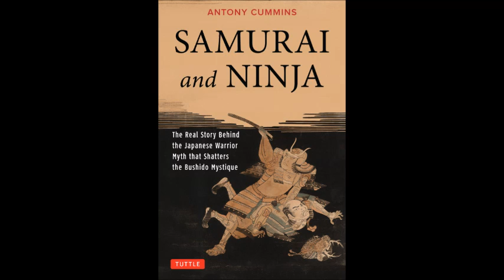Secrets of Sekiguchi Ryu